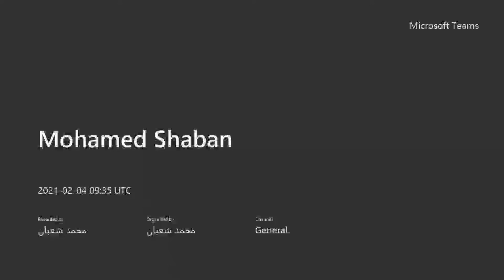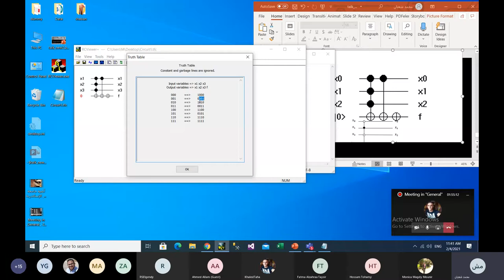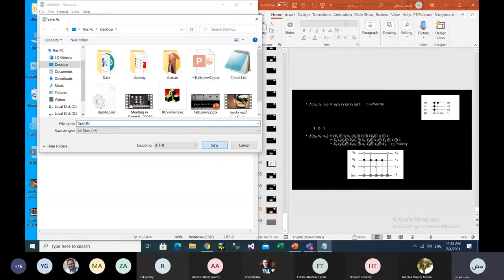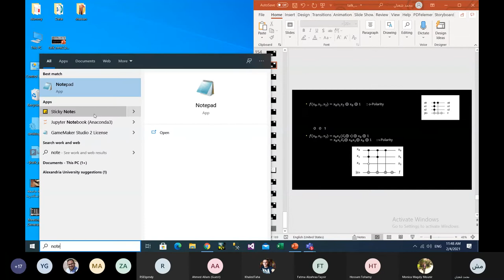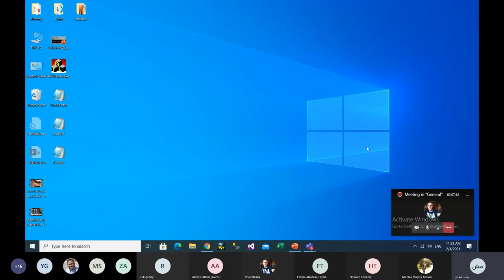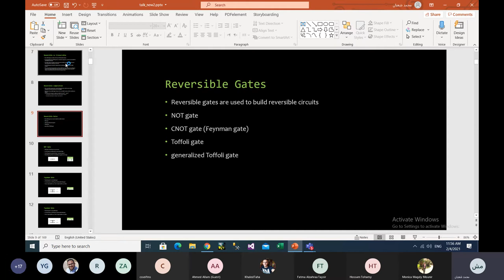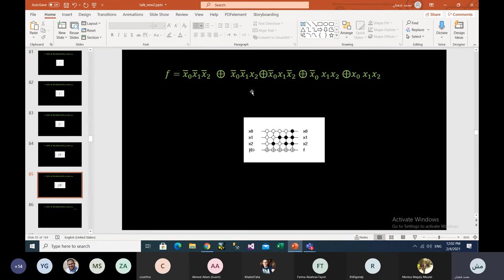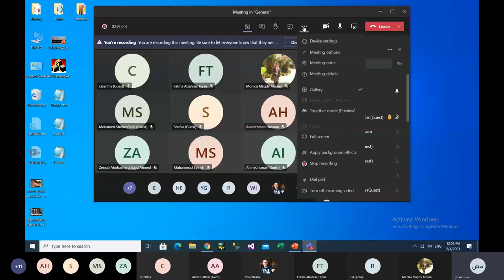Quantum Boolean Circuits Practical session using RC viewer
Title: Quantum Boolean Circuits Practical session using RC viewer
Speaker: Mohamed Shaban